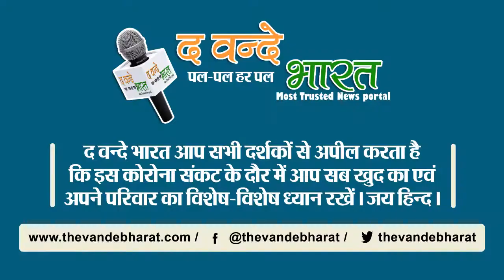गजब स्टोरी : देश का वो स्टेशन जिसका कोई नाम ही नहीं।।